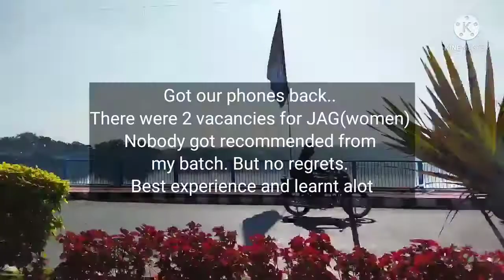SSB INTERVIEW BHOPAL | JAG | First Attempt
It was my first attempt. Everything went smoothly. I am happy with my performance specially in GTO. Time management was an issue for Psychological test.

Audio : beachlover and boracaybreeze